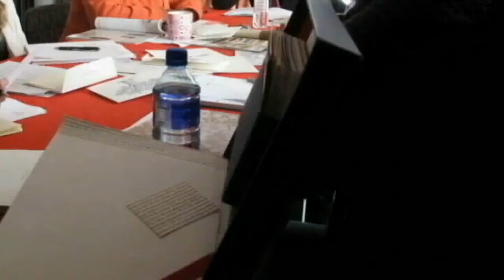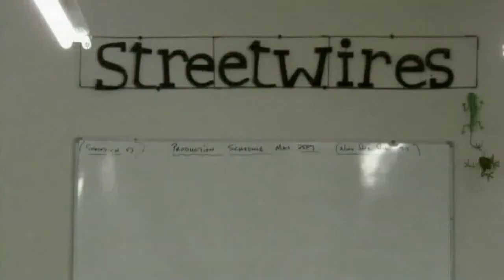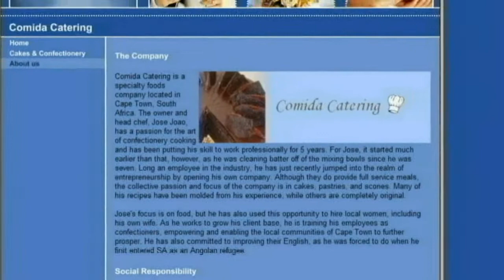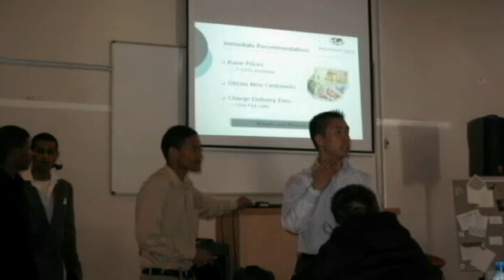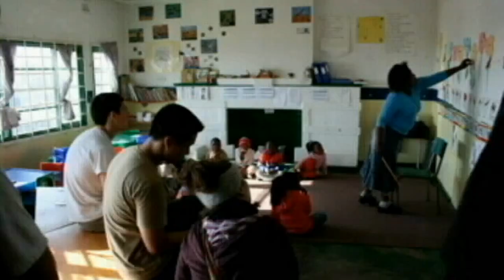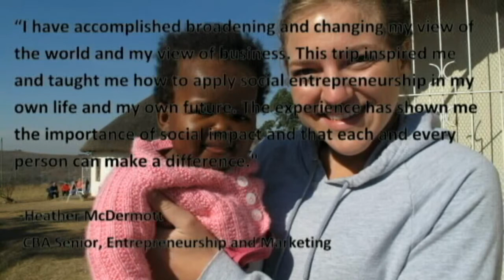Northeastern Social Enterprise Institute Field Study Program 2009: South Africa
Northeastern Social Enterprise Institute Field Study Summer of 2009. Students traveled to Cape Town, South Africa and worked with students from TSiBA a South African University to study and consult with social entrepreneurship and micro-enterprise in the surrounding townships.